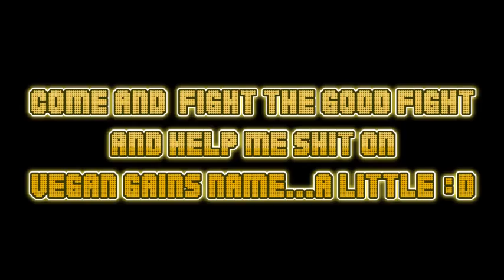Vegan Gains VS GradeAUndera VIDEOS UPDATE!!!